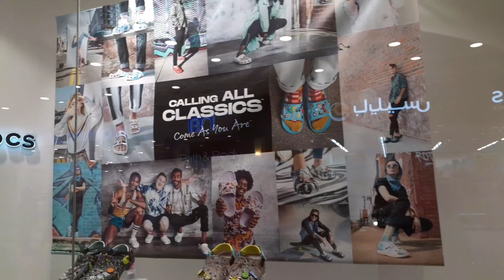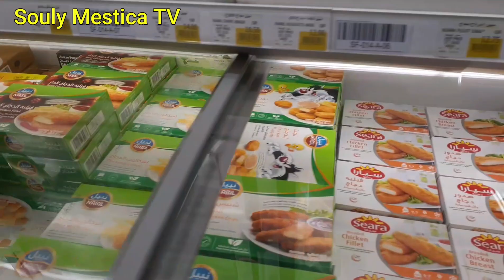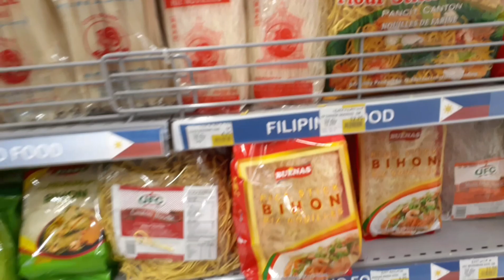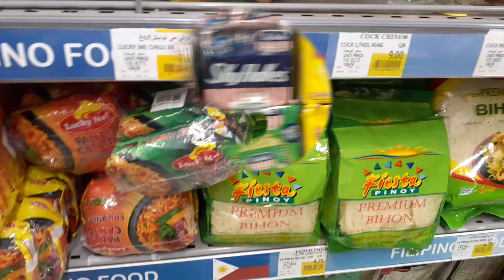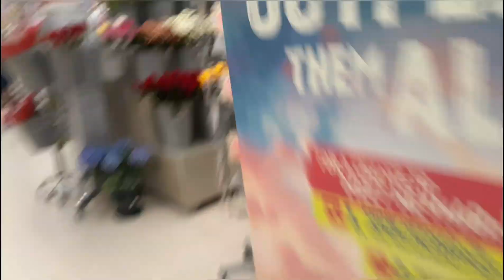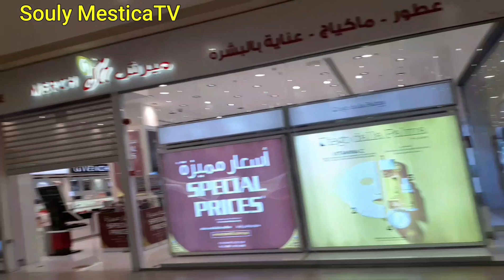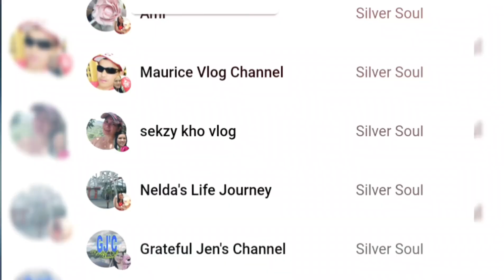DAR AL SALAM MALL TOUR PART 1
A tour around Dar Al Salam mall Doha, Qatar. Lots of different stuffs are available at different luxurious stores inside Dar Al Salam mall such as Crocs, jewelries, watches, clothes and a lot more. there also have Carefour supermarket where you can buy personal hygiene products, chips, breads, fruits and vegetables, fish, milk and dairy products and a lot more. enjoy watching.